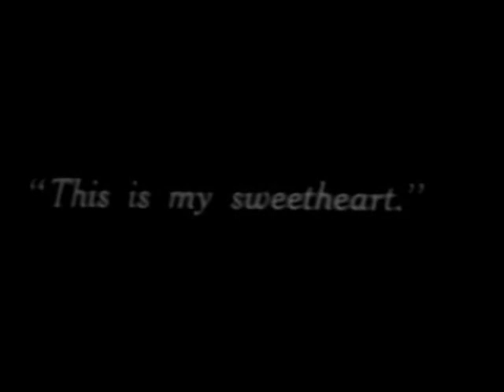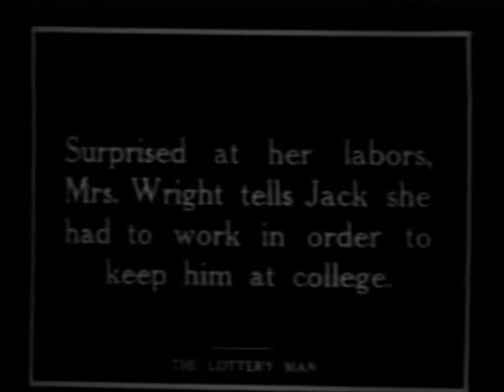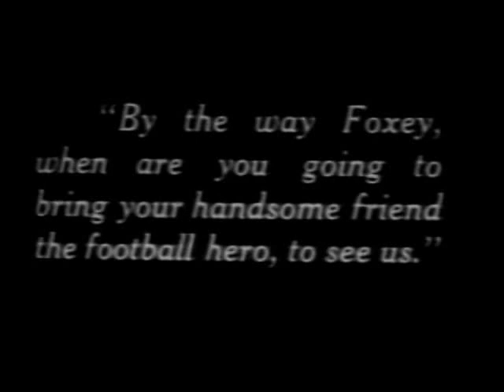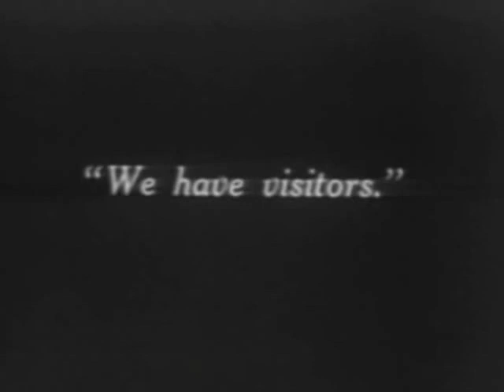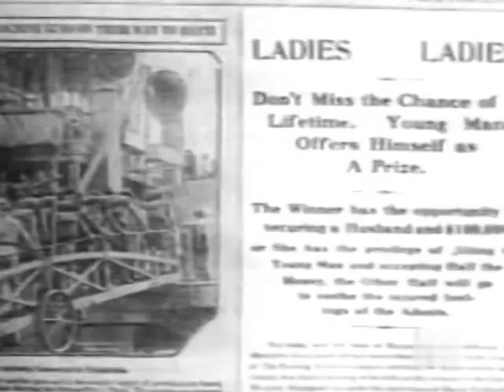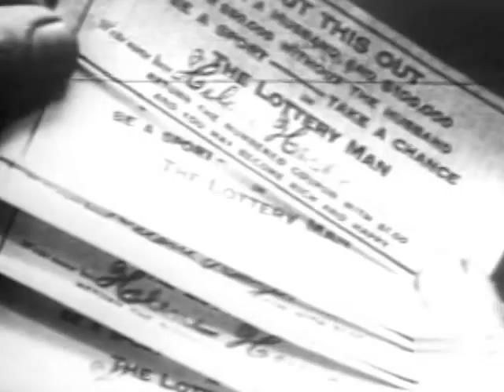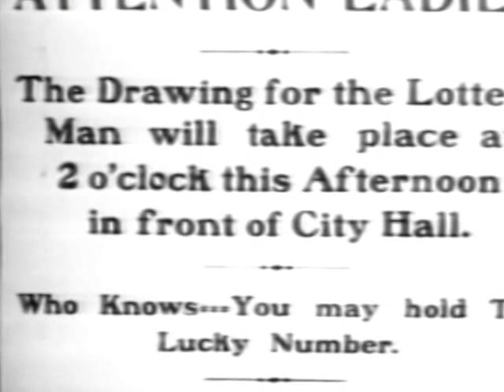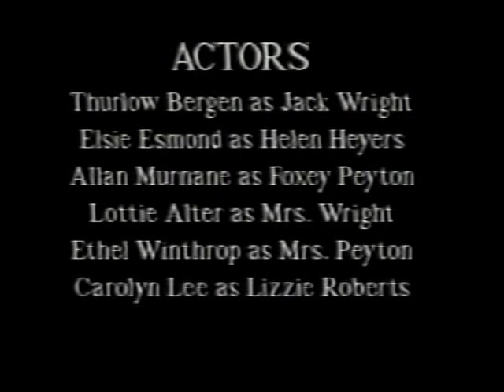THE LOTTERY MAN (SILENT, 1916)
Feature length silent film 1916 featuring an early appearance by Oliver Hardy.  A young man proposes a lottery with himself as the prize in marriage. However he finds himself very much in love with a woman other than the winner.  Print/music:  "Ithaca Made Movies" (check out their channel).  Used with kind permission.